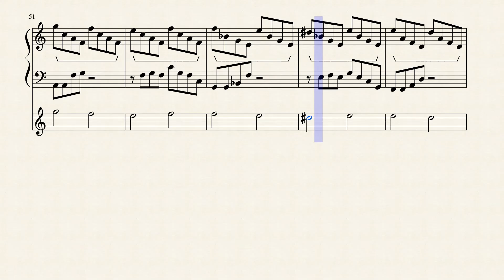Great Fairy Fountain Theme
Transcribed this by ear for the most part. May not be 100% accurate, but it's pretty dang close. All rights for this song go to Nintendo